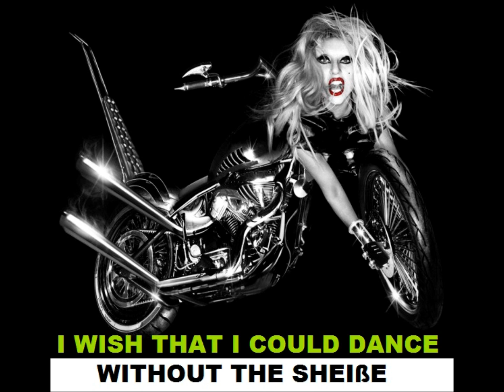I wish that I could dance without the scheiße